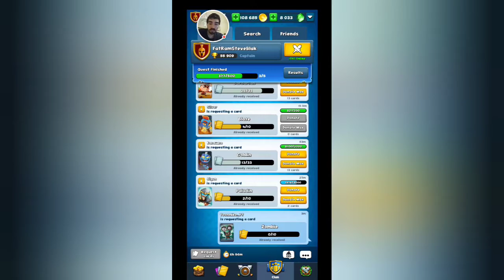Why are these two so strong together?? - Smashing Four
Using another one of your decks and these two together creates so much havoc, it's just crazy! How far did I go in the challenge?👀 I hope you guys enjoy the video!

Credits to the game Smashing Four: Geewa